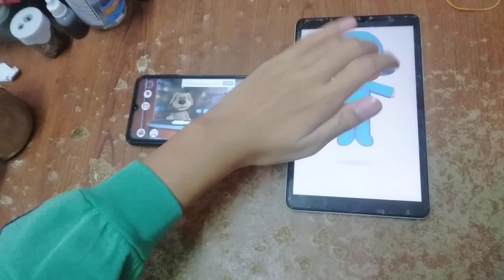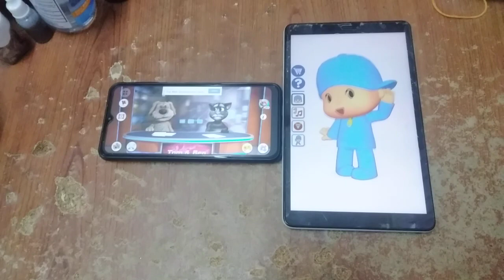Talking News & Talking Pocoyo Echo 6597